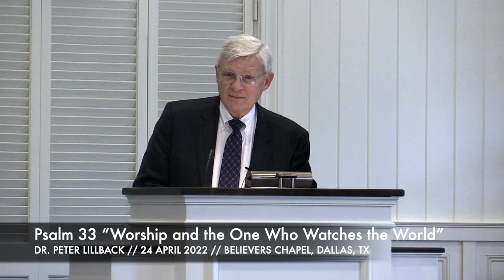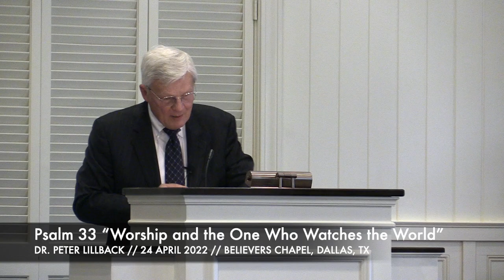Dr. Peter Lillback -- Psalm 33 “Worship and the One Who Watches the World” (24 April 2022)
24 April 2022

Dr. Peter Lillback spoke about Psalm 33 “Worship and the One Who Watches the World” during the Ministry of the World.

Dr. Peter Lilliback is currently president of Westminster Theological Seminary.  He is also is also president of providenceforum.org.

Dr. Lillback’s book “Saint Peter’s Principles:  Leadership for Those Who Know Their Incompetence”, as well as his other works, can be found at Christian book sellers and other book stores.

Come worship with us on Sundays at 9:30 a.m. for Sunday School and 10:30 for the Ministry of the Word.

Believers Chapel
6420 Churchill Way